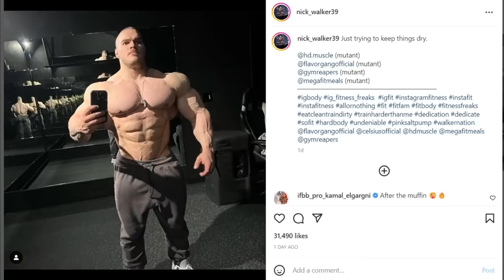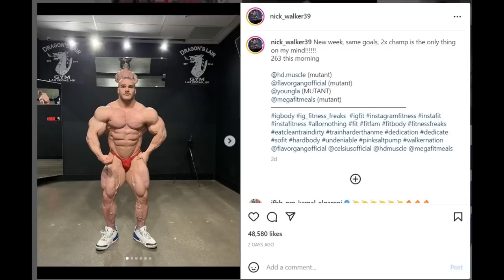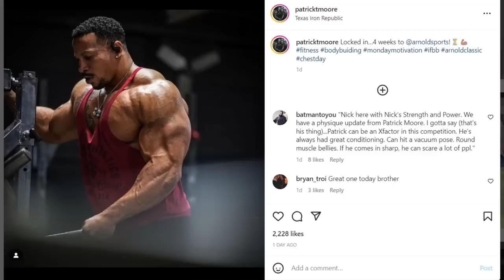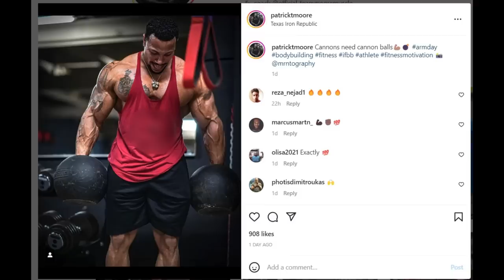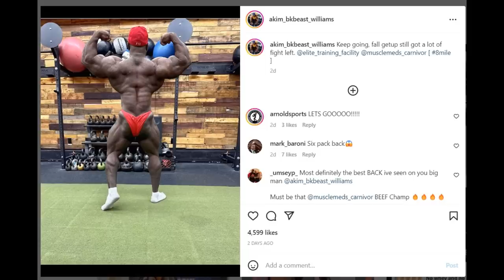Andrew Jacked CAN WIN The Arnold Classic! + Nick Walker SHREDDED Already + What About Patrick Moore?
TIMESTAMPS
00:00 - Intro
00:16 - Andrew Jacked CAN WIN The Arnold Classic
04:33 - Nick Walker SHREDDED Already
08:31 - What About Patrick Moore?
10:49 - Akim Williams Back